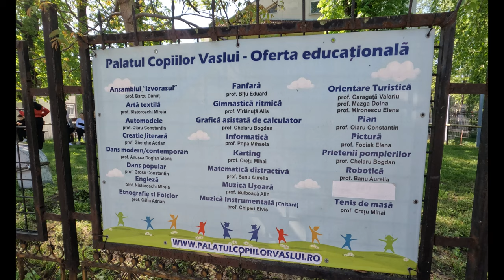Palatul Mavrocordat 1883 Vaslui ( Palatul elevilor ) obiectiv turistic video 4K aprilie 2024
Palatul Mavrocordat (sau Palatul Copiilor) este o clădire istorică din municipiul Vaslui care a purtat la început numele voievodului C-tin Mavrocordat.Casa a fost construită între anii 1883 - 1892 de către Gheorghe Mavrocordat, iar în perioada interbelică a fost cumpărată de mareșalul C-tin Prezan. În anul 1930, clădirea a fost donată armatei române, iar după 1989, MApN a donat edificiul Ministerului Învățământului.În prezent clădirea este într-o stare de degradare continuă.